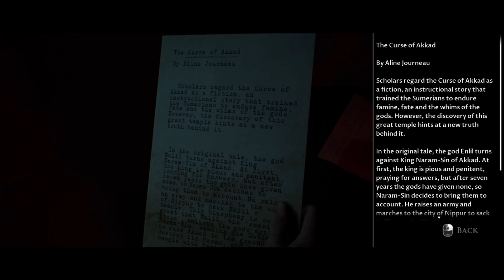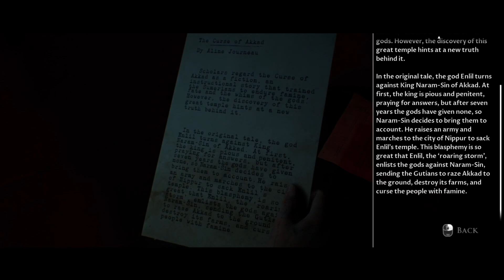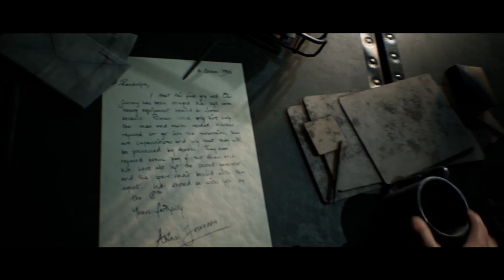Eric King belongs on r/niceguys- House of Ashes Ep. 4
Clumsy changes Stiletto's mind about Rachel. Men only hear what they want, even in video games. Butt-clenchingly terrifying, we find some WWII remains, evidence of a Mesopotamian Curse and fight some monsters. NO MAN LEFT BEHIND! Well... a couple, but we get The Curator's advice at the end.

The Curse of Akkad is a Real Mesopotamian Legend. You can read about it in the book of poetry, "The Curse of Agade" by Gerrold S. Cooper, on the World History Encyclopedia or on The Dark Pictures Anthology website itself